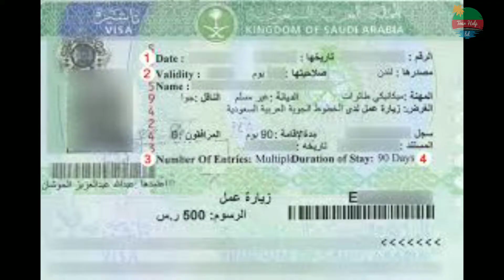আকামার মেয়াদ কি বাড়বে? কি ভাবে বাড়বে,ম্যানুয়ালি নাকি অটোমেটিক। জেনে নিন এখনি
গতকালের ঘোষণা অনুযায়ী সৌদির ভিসার মেয়াদ বাড়ানো হবে আগামী 30 অক্টোবর পর্যন্ত এখন এই তিশার সাথে কিনা আকামার মেয়াদ বাড়ানো হবে কিনা সে বিষয়টি অনেকের ধারণা ভুল ধারণা রয়েছে সে বিষয়টি ক্লিয়ার করার জন্য আমার এই ভিডিওতে আমি বিস্তারিত জানানোর চেষ্টা করেছি এই ভিডিওটি কারোর জন্য কোন ক্ষতিকারক হবে বলে মনে হয় না তারপরও যদি কারও এই ভিডিওটি দেখে ভুল তথ্য মনে হয় অবশ্যই আমাকে কমেন্ট এ জানাবেন আমি ভিডিওটি সংশোধন করার চেষ্টা করব।।।

ও পাশে থাকা বেল আইকনটি তে ক্লিক করে দিন।

According to yesterday's announcement, the Saudi visa will be extended until October 30. Now, in this video, I have tried to give details in order to clear up the misconception that many people have misconceptions about whether Akama's term will be extended with this TishaThis video does not seem to be harmful to anyone, but if anyone sees this video and thinks it is